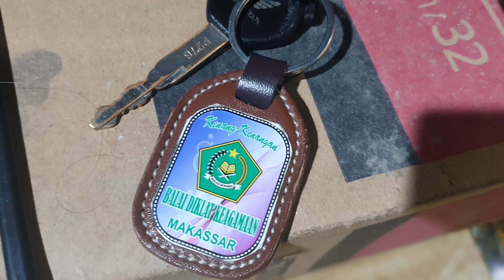Proses Packing Barang Bawaan Menuju Nabire Papua Part 2 I Goes to Nabire 2023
Maros, 1 Mei 2023